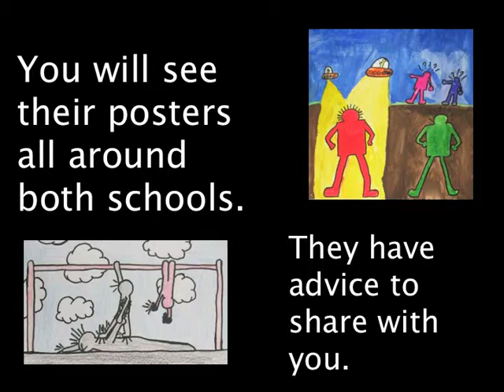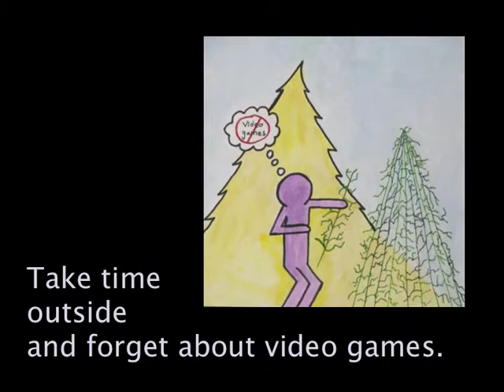April 2013 Keith Haring Art Project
Grade 6 - Keith Haring posters.  Students assigned to write a piece of advice for a particular grade level in the school.  Posters were displayed in the hallways of those grades.